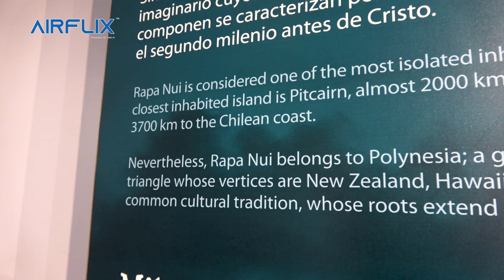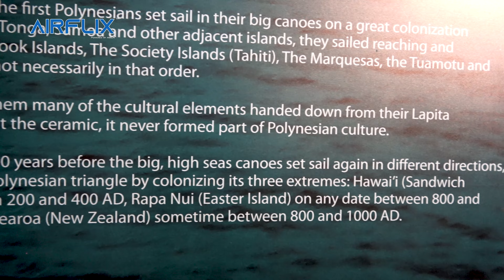Culture Museum and beautiful Landscapes📍 Easter Island | AIRFLIX™ Travel & Tourism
Road Warrior Delian Maxwell in Easter Island Museum

The Father Sebastian Englert Anthropological Museum is the only Easter Island museum and was founded in 1973. It keeps preserved artifacts found on the island such as matā (obsidian stone tools), ancient fish hooks as well as the face of a moai with a coral eye. Unfortunately none of the rongo-rongo tablets are kept at this museum; they are all scattered at museums around the world.